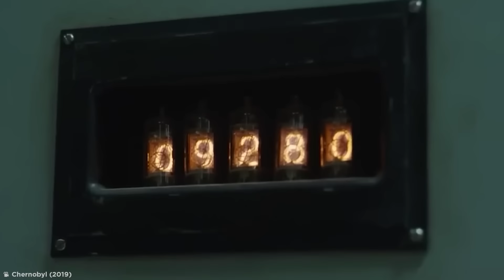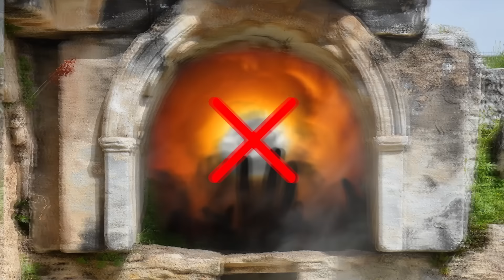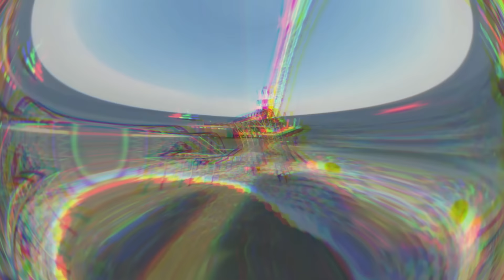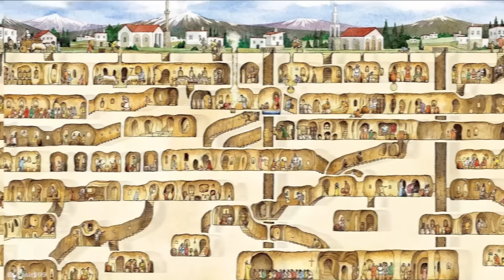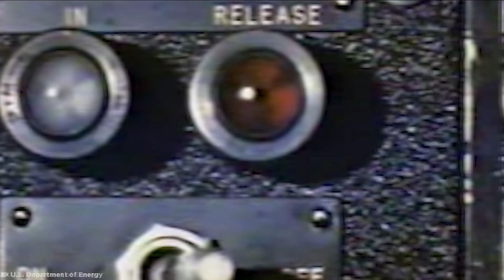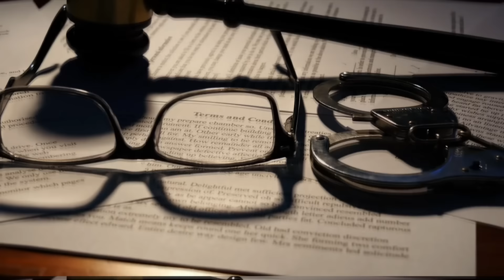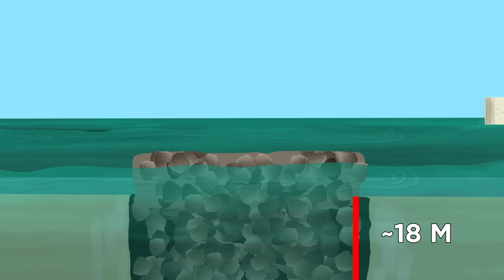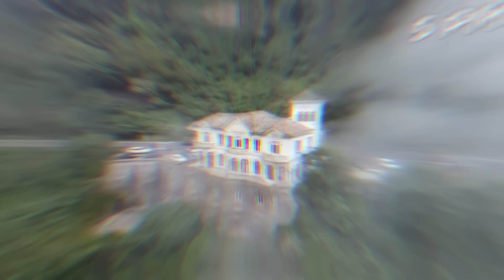Se Le Ha Prohibido A Las Personas Entrar A Este Lugar Por 100 Años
Por muy interesantes que sean estos lugares las personas tienen totalmente prohibido pasar aquí
Este es el canal oficial de Be Amazed Media en Español